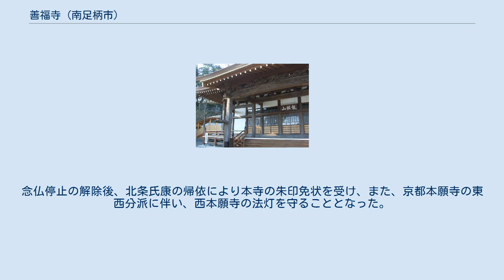善福寺 (南足柄市)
善福寺（ぜんぷくじ）は、神奈川県南足柄市にあり、浄土真宗本願寺派（西本願寺）に属する。
親鸞常随の高弟である関東六老僧の一人、平塚入道了源（伊東四郎祐光）の創建。
 寺伝によれば、了源すなわち伊東祐光は伊東祐清の子で、伊東祐親の孫にあたる。
また、曽我兄弟とは従兄弟の関係になる。
元仁2年（1225年）に伊東一族を弔うために出家した祐光は、法求房と称して天台宗鶏足山高麗寺大権現（大磯町高来神社）の別当職についていた。
その後、国府津（勧堂）に滞在していた親鸞と出会い、その門下となった。
法名も新たに善念房了源と賜り、念仏の教えを各地に弘めて道場を建立し、延応元年（1239年）には壗下の地（南足柄市壗下公民館）にも草庵を結び、阿弥陀堂を建立した。
当初、この阿弥陀堂は七軒門徒が中心に護持をしており、善福寺の本院は大磯山下の地にあったが、本院が小田原北条氏による念仏停止（1506年－1560年）により打ち壊しとなったため、寺基が阿弥陀堂のある壗下に移されるかたちとなったと言う（のちに、大磯の地にも善通寺は再興した）。
念仏停止の解除後、北条氏康の帰依により本寺の朱印免状を受け、また、京都本願寺の東西分派に伴い、西本願寺の法灯を守ることとなった。